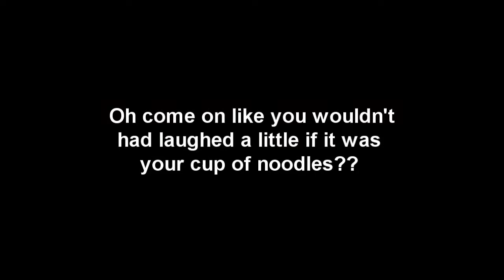Instant Noodle Fail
The inner child had to film this lol